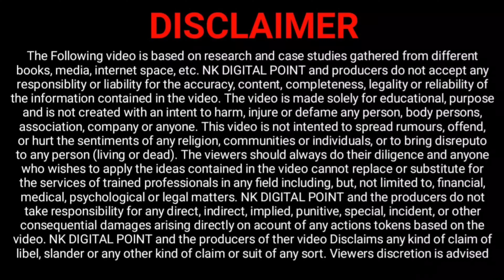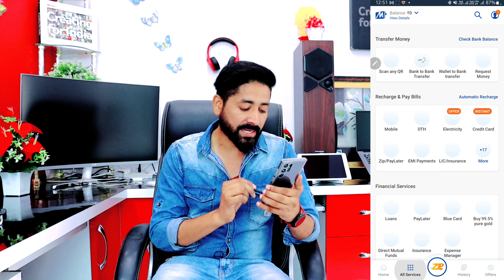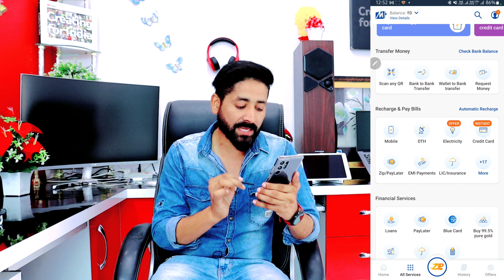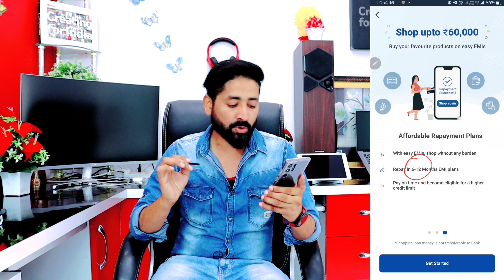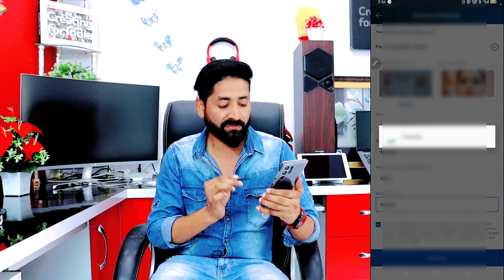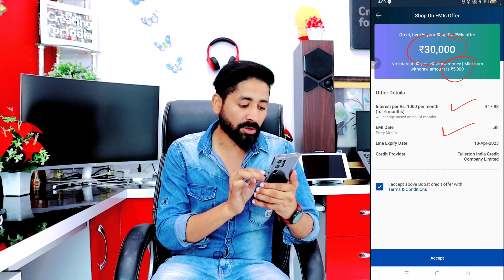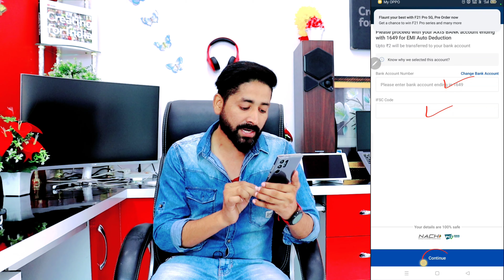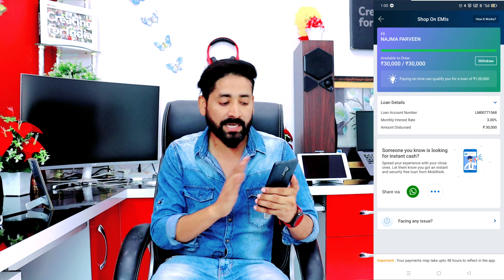Mobikwik Big Update 2022 | Mobikwik Zip EMI loan 60000 | Mobikwik Paylater | Mobikwik zip loan 30000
Mobikwik Big Update 2022 | Mobikwik Zip EMI loan 60000 | Mobikwik Paylater | Mobikwik zip loan 30000 | Mobikwik loan

🔝🎥Top 5 Video Watch Now🔝🎥

NAEEM KHAN